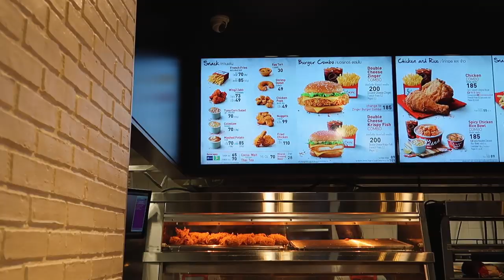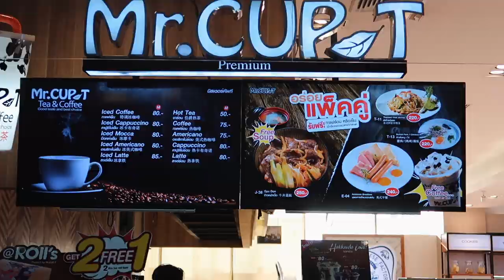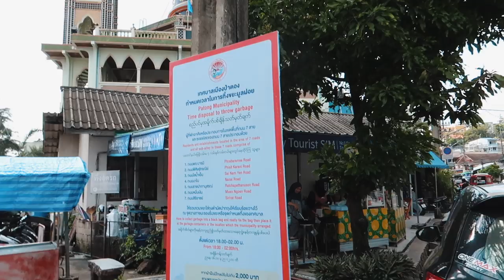Muslim food in Phuket, Thailand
As a foreigner to Thailand one thing I have never try was Thai KFC which many foreigners claim to be very different compared to KFC in America or European countries. So, I thought I should give KFC in Thailand a shot while at the Airport and went with the 3 pieces of chicken and water which was not a lot but I did it to try whether if I would like it and I can tell you it's tasted great and I which I would have try more KFC but time wasn't in my favour
as I was on my way to Phuket at the airport in Bangkok.

anyways, I was very impressed with Thai KFC, yes the prices are a bit expensive but I can't complain because my  first impression of thai  KFC chicken wings was pretty tasty and surprisingly good.

Also, I happen to stumbled into an Halal muslim Malaysian  Restaurant in Phuket Patong which I never thought exist. Apparently, their is a huge Muslim community in Patong which was a surprise to me. Where you can find Malaysian and Thai Muslim living together.

This episode is just full of good vibe with the traditional Thai Massage ladies and the muslim Malaysian people at that restaurant was very friendly and food was just amazing which I would say a perfect end to my trip in phuket before going to Penang to try more Malaysian street food.